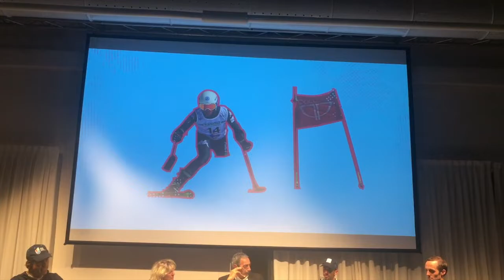"Neve e Campioni" - Cuneo, 29 novembre 2019